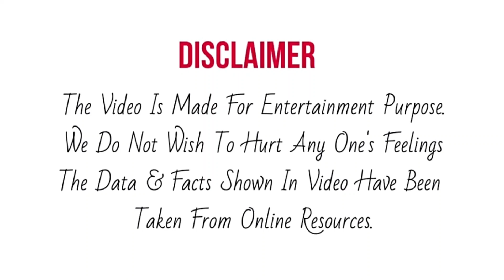Varsha Bumrah से कर्जा माँगने वालों को Remo Sir ने दिया तीखा ज़वाब | Dance India Dance Larest